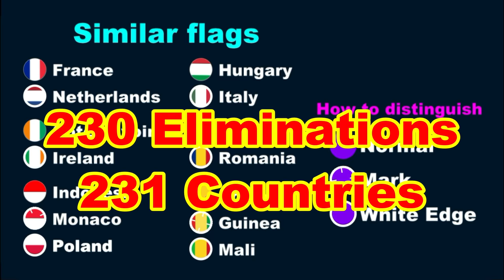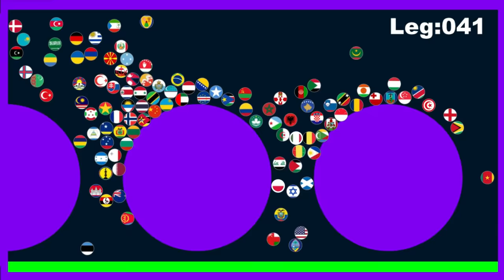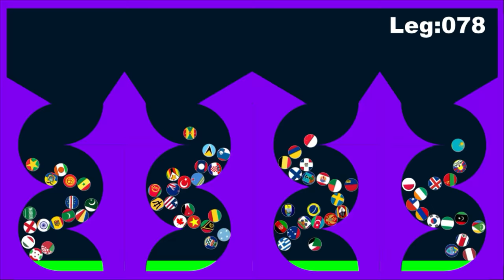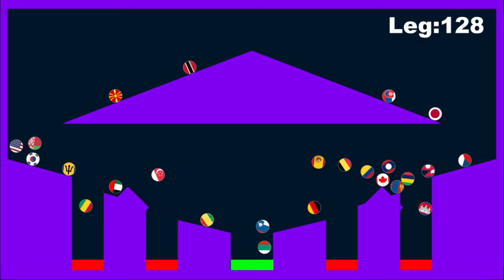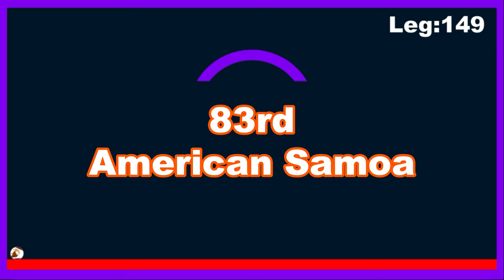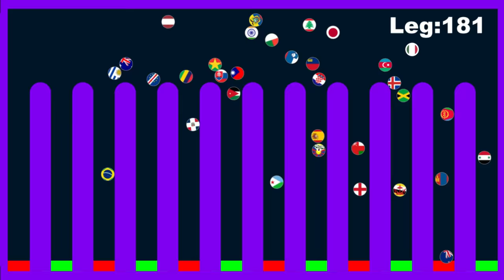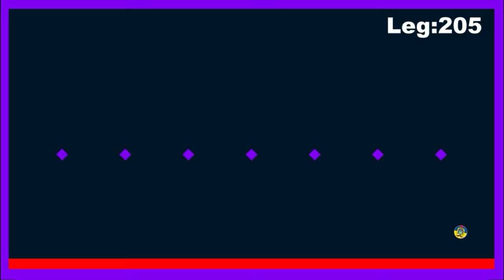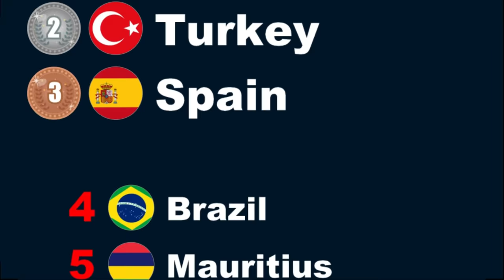230 times eliminations & 231 countries marble race in Algodoo | Marble Factory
There are 230 stages and 231 countries and regions. Will your country or your favorite country win?
If you haven't seen the previous video(216 Countries & 215 times eliminations) yet, check it out.
[Newly joined 15 countries and regions]
Abkhazia/Cook Islands/Greenland/Isle of Man/Mayotte/Niue/Northern Cyprus/Saint Helena/Somaliland/South Ossetia/Tibet/Transnistria/Tuvalu/Vatican City/Western Sahara